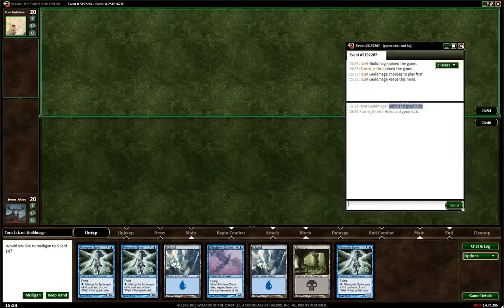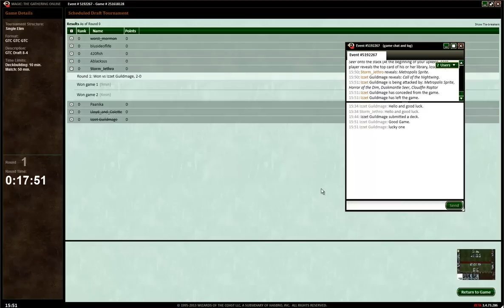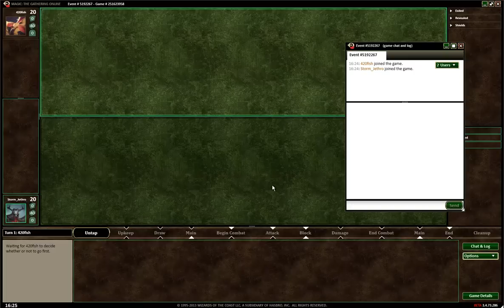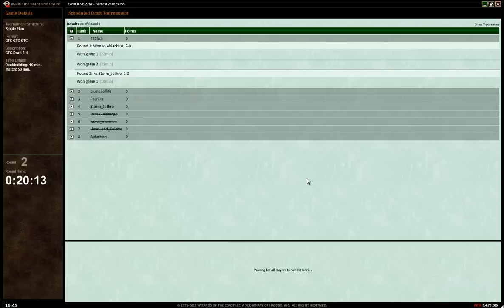Gatecrash Draft #2 - Job Meertens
Job Meertens did another Gatecrash draft for Magic A.D. Want to see his thought process, enjoy the view!